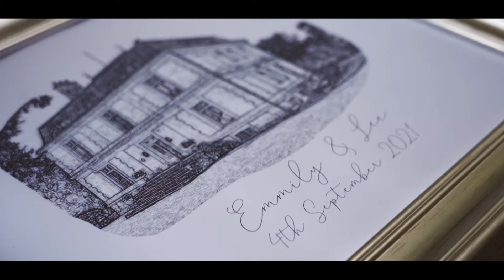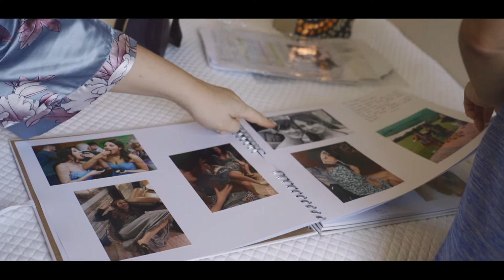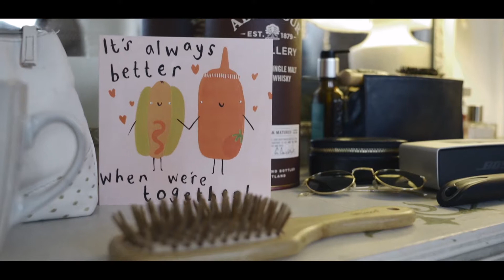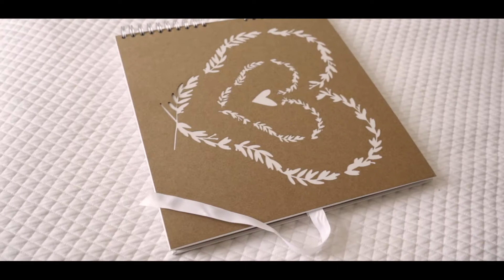Emmily & Lee wedding | Chateau la Gauterie, France